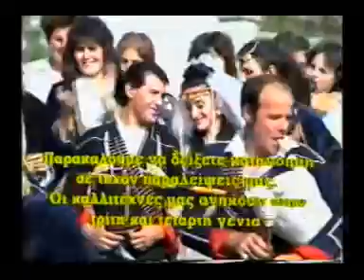pontiaki tainia,to kriman part 1